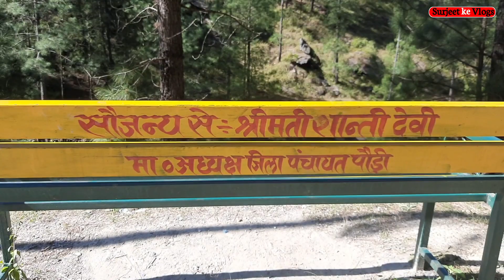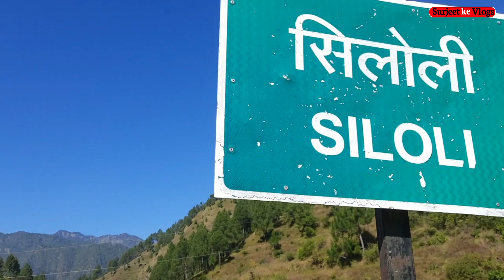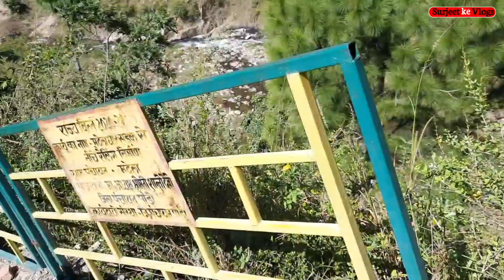Diwali Shopping in Baijro || Diwali in Uttarakhand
Hello guys Welcome back to another video , in this video I gonna show you one part of uttarakhand lifestyle, Surjeet Singh vlog, Pahadi Lifestyle vlog, vlogging in uttrakhand with sweet pahadi people,and Diwali celebration in Uttarakhand , diwali vlog,

Our more Beautiful Videos

so guys guys how was the video

if you love this uttrakhand  video so you can know more about our uttrakhand

thanks a lot for supporting me , if you want to cantact with me so you can check below link

your Queries -

1- uttrakhand diwali vlog
2- diwali offer 2022
3- pahadi diwali vlog
4- diwali vlog
5 - Pahadi lifestyle diwali vlog
6 - उत्तराखंड में दीवाली
7 - Diwali celebration in mountain
8- best diwali deals
9- उत्तराखण्ड
10 - गड़वाली दीवाली ब्लॉग